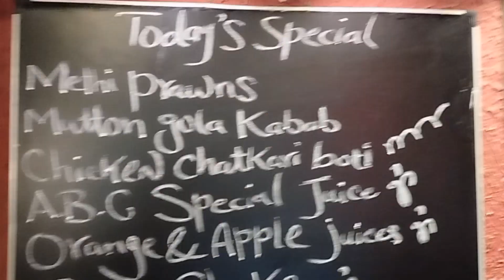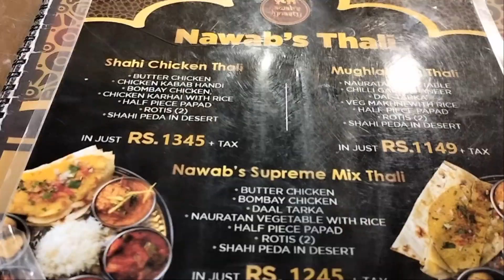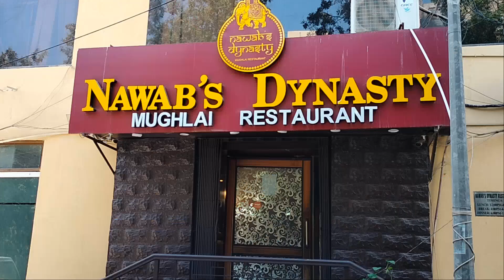Nawab's Dynasty Restaurant Karachi / Restaurant Review /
Food vlog restaurant review of Nawab's Dynasty Restaurant DHA Karachi#restaurantreview